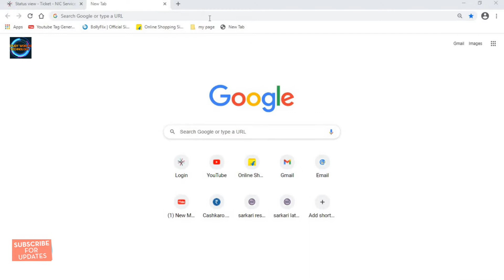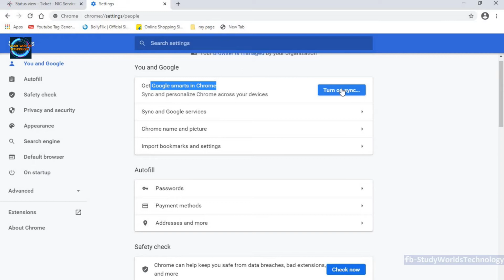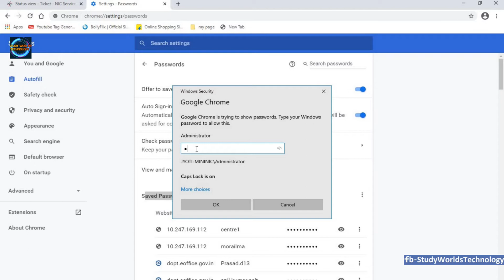Google Chrome ki sabhi A to Z Settings | Google Chrome All Features & Setting (Part-2) | 2021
Google Chrome ki sabhi A to Z Settings | Google Chrome All Features & Setting (Part-2) | 2021 (Hindi)

Google Chrome ki sabhi A to Z settings iss video me mein aapko batane wala hu to agar aap Google chrome use karte hai to aapko Google ki full settings ke bare me pata hona chahiye jo ki iss video me aap sikh jayenge